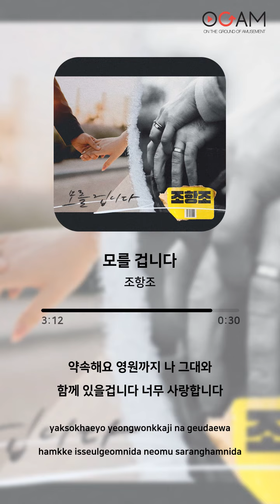[New Release] 조항조 - 모를 겁니다│전체 듣기│가사 (Lyrics)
Artist: 조항조
Album: 모를 겁니다
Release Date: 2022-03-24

Track:
01. 모를 겁니다 (00:00 ~ 03:43)